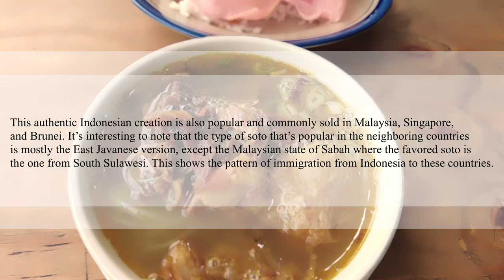Best Soto Varieties Across Indonesia | Introduction to Indonesia’s Comfort Food | Southeast Asia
Get to know soto, Indonesia’s comfort food. More than just a soup, it’s an identity of this diverse nation.

Quick! What’s Indonesia’s national dish?

This is not an easy question to answer, but no matter what please don’t say nasi goreng (fried rice) or mi goreng (fried noodles). Indonesian cuisine is so much more than a method to salvage last night’s carbs.

That’s the kind of stuff that are better left to vapid tourists who never venture outside of tourist traps and are only interested in food congenial to their idea of “Asian” food.

Soto is difficult to define as the name refers to a wide variety of traditional soups found across Indonesia. Considered comfort food, just about every region boasts its own version of the dish based on ingredients available on the market and local tastes.

This authentic Indonesian creation is also popular and commonly eaten in Malaysia, Singapore, Brunei, and Suriname. It’s interesting to note that the type of soto that’s popular in the neighboring countries is the East Javanese version, except for the Malaysian state of Sabah where the favored one is a soto variety from South Sulawesi known as Makassar Coto. This shows the pattern of immigrations from Indonesia to these countries.

In terms of the viand of choice, there’s soto ayam (chicken soto), soto sapi (beef soto), soto kambing (goat meat soto), soto domba (mutton soto) soto babi (pork soto), soto bebek (duck soto), soto ikan (fish soto), soto udang (shrimp soto), and many more.

While it’s impossible to cover each and every single soto out there, in this video we’re going to take a look at a few of the best known regional varieties across Indonesia. What are you waiting for? Dive into a bowlful of soto, the souperb soup, today!

Intro: (0:00)
Soto from the regency of Lamongan: (0:32)
Soto from the city of Medan: (1:26)
Tauto from the town of Pekalongan: (2:20)
Coto from the city of Makassar: (3:14)
Sroto from the district of Sokaraja: (4:08)
Noodle soto from the city of Sukabumi: (5:02)
Soto from the city of Jakarta: (5:57)
Soto from the city of Padang: (6:51)
Soto from the city of Banjarmasin: (7:45)
Soto from the city of Bandung: (8:40)
Other soto’s: (9:33)